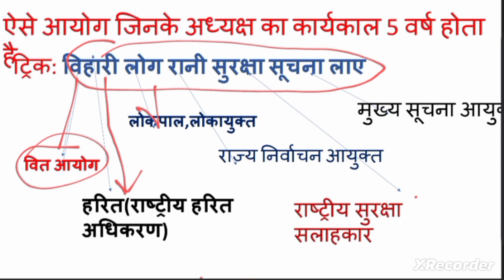ऐसे आयोग जिनके अध्यक्ष का कार्यकाल 5 वर्ष होता है।